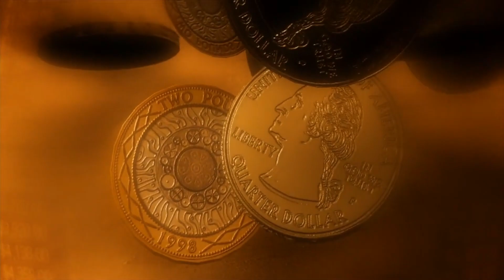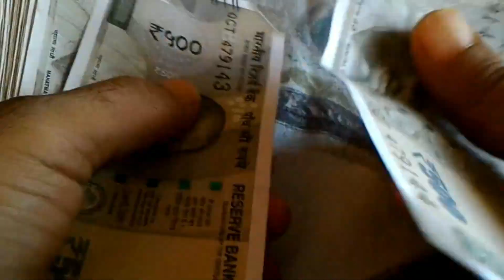निर्वस्त्र होकर भूलसे भी नहीं करने चाहिए ये 3 काम दरिद्रता आती है | विष्णु पुराण श्री कृष्ण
जानिए विष्णु पुराण के अनुसार निर्वस्त्र होकर कौन से कार्य नहीं करने चाहिए।